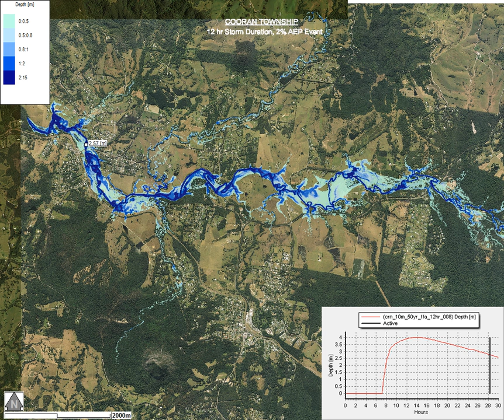Cooran 10m 50yr 12hr